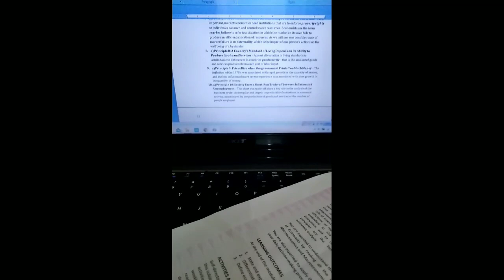LEGITIMATE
Let's get it on! Don't give up laptop!